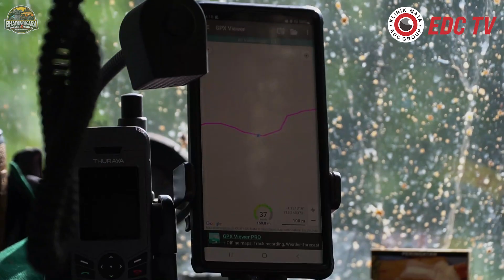Menuju Palangkaraya, Bhayangkara Borneo Expedition - IKN Tanjung Puting 2022, Episode 4 | EDC TV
Pada Episode 4 ini, para Offroader yang tergabung dalam acara Bhayangkara Borneo Expedition - IKN Tanjung Puting 2022 akan menuju ke Palangkaraya. Jarak yang ditempuh kurang lebih 467 kilometer dimana mobil juga harus menyeberangi sungai menggunakan perahu tambang.

Medan kali ini akan lebih sulit dari 2 hari sebelumnya, sehingga menyebabkan kendaraan sempat mengalami beberapa problem. Ayo terus ikuti perjalanan saya, dr. Erry Dewanto, Sp.M dalam Bhayangkara Borneo Expedition - IKN Tanjung Puting 2022 hanya di Youtube EDC TV.

Offroad
4x4
IKN
IKN Tanjung Puting
IKN Nusantara
Klinik Mata
Klinik Mata EDC
EDC TV
1000 Miles
Borneo Expedition
IKN 2022
Dokter Spesialis Mata,overland
Evergreen
JK Rubicon Wrangler Bundera
4x4 Expedition
Bhayangkara Borneo Expedition
Otomotif
Otomotif Indonesia
Indonesian Offroad
Indonesian Offroad Federation
Extreme Offroad
Offroad Expedition
Explore Indonesia
Explore borneo
Java Overland
Jkone
Soc
Jimny Offroad
Suzuki Jimny
Palangkaraya
Overland
Expedisi Meratus
Meratus Expedition
majalah jip
Jeep
Jeep cherokee
Jeep unlimited
Modifikasi offroad
Jeep wrangler
Jeep wrangler rubicon
Jk wrangler
Land Cruiser
Fj cruiser
Landcruiser vx 80
Indonesia offroad federation
warn
mud offroad
Jejelogy
Dirt Car Vlog
Indonesia Extreme Offroad
World most extreme offroad
4x4 extreme offroad car
Best offroad channel
Extreme Overland
4x4 usa
Land Rover Series 2
Land Rover